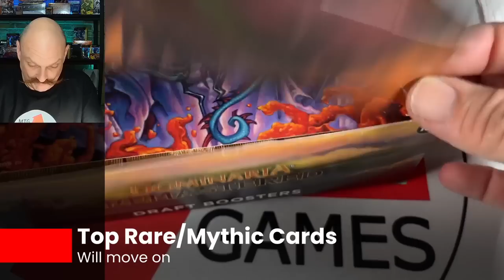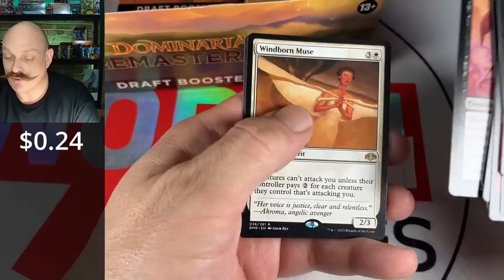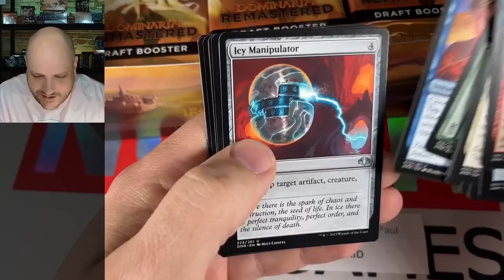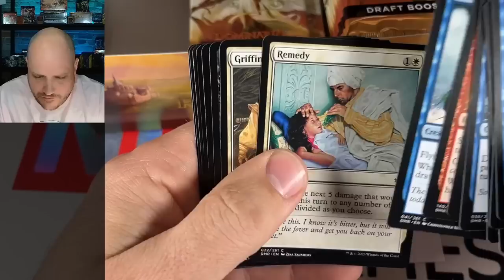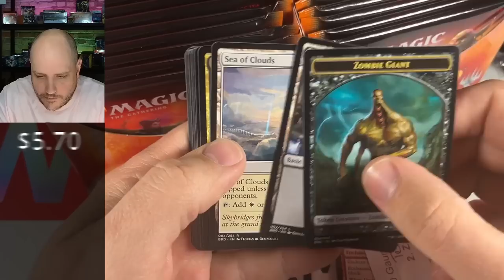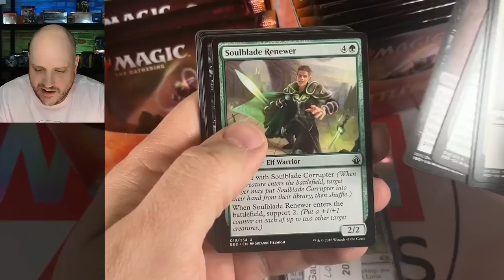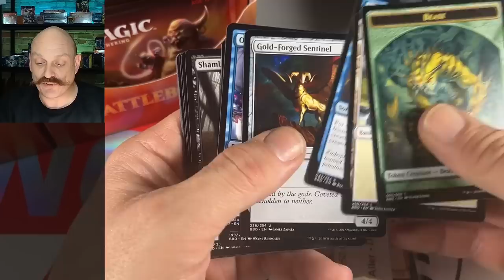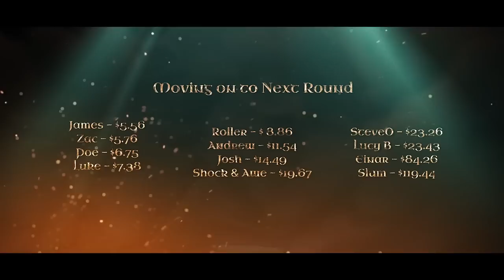50 Patrons, 1 Champion: GAUNTLET 3 MTG Box Opening Battlebond, Dominaria Remastered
50 patrons, 4 rounds of box openings, 1 champion! In the first of two videos, we start with Dominaria Remastered draft and open our way through Battlebond, setting up tomorrow's finals!

Our Mailing Address:
N7A 4C7